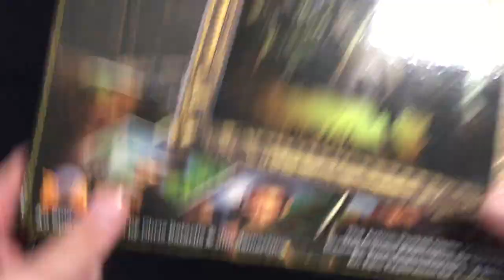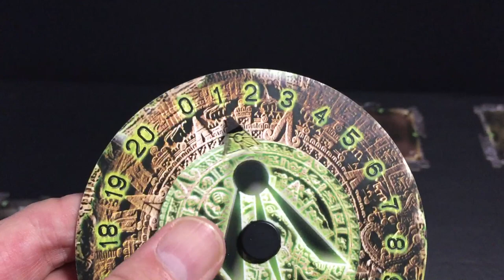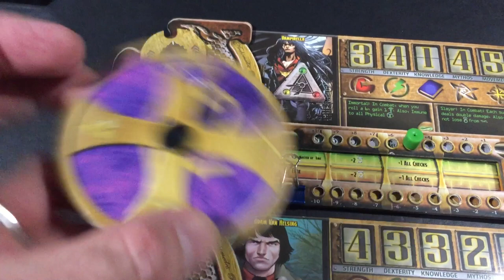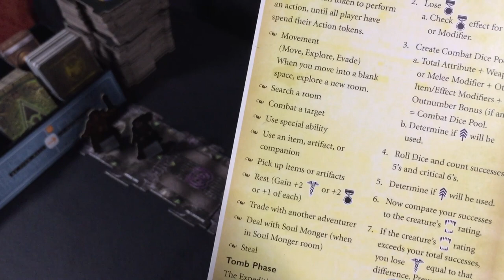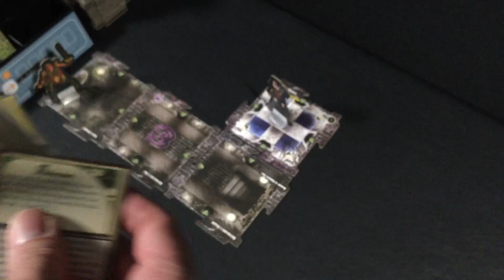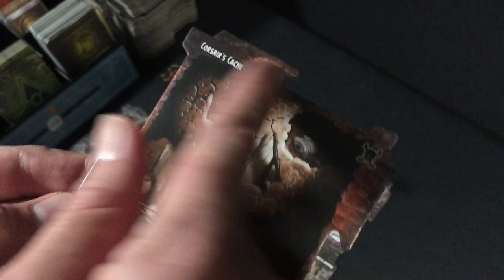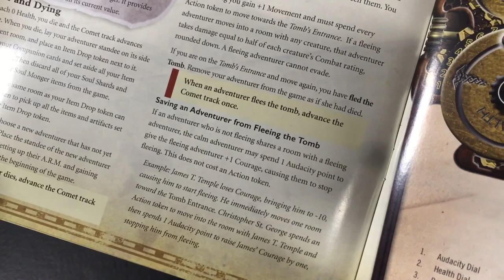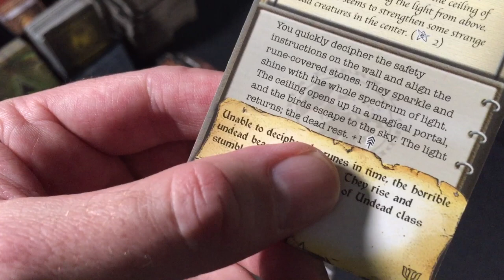Secrets of the Lost Tomb - Monster Stomp - Part 1